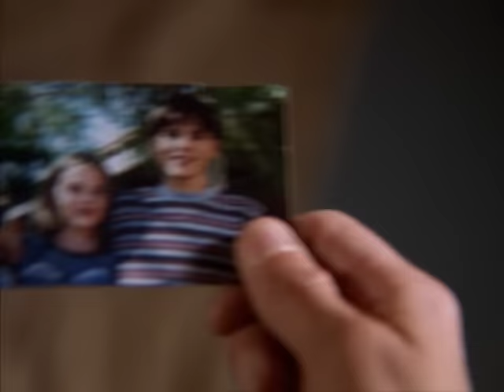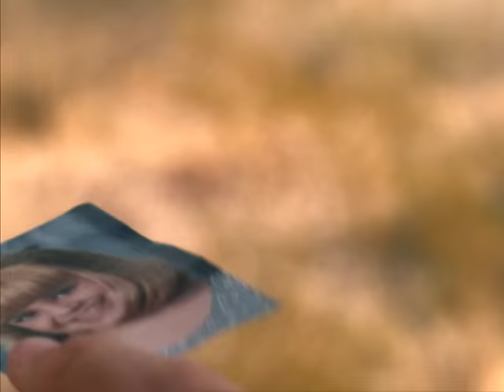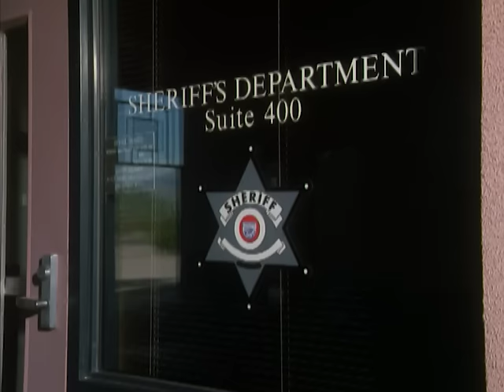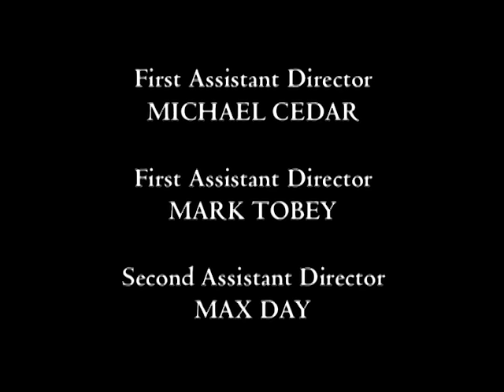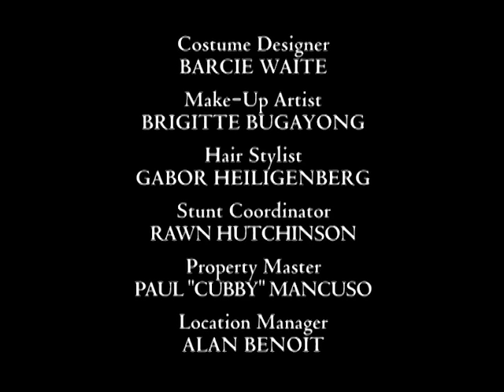Point Last Seen (1998) | Full Movie | Linda Hamilton | Kevin Kilner | Sam Hennings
Point Last Seen (1998) Full Movie

Watch @Films4You A female park ranger searches the desert for another mother’s lost child, while praying and hoping for the safe return of her own children who have been abducted by her abusive ex-husband.  Based upon the book by Hannah Nyala.

Director: Elodie Keene
Writers: Hannah Nyala, Ronni Kern
Stars: Linda Hamilton, Kevin Kilner, Sam Hennings